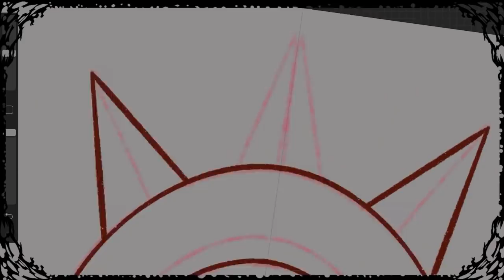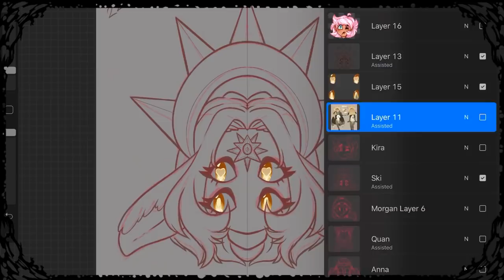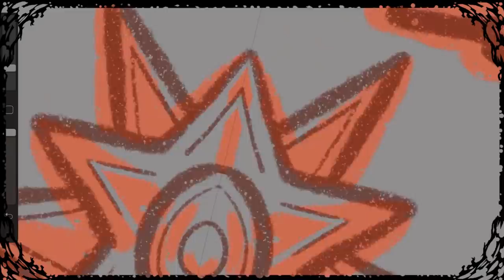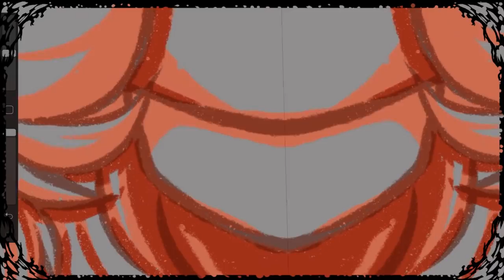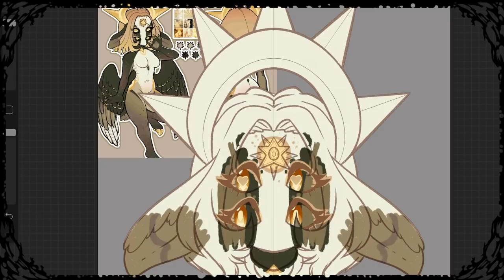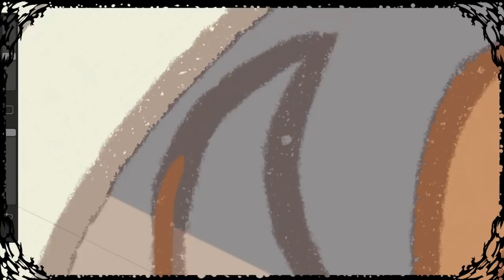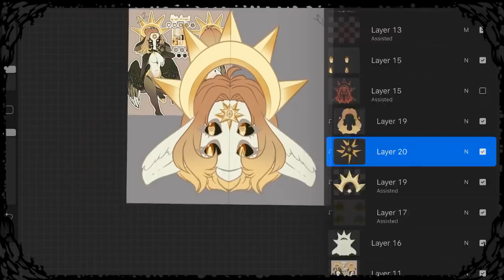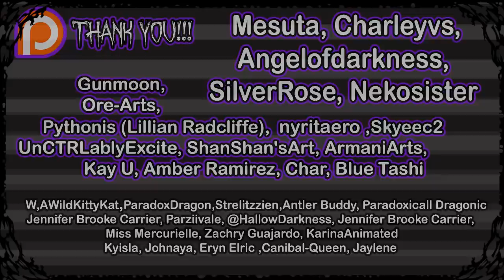Age ism in the Art Community | Artmas Day 4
.:Programs used:.

-IpadPro
-Procreate
-apple pencil
-premier pro